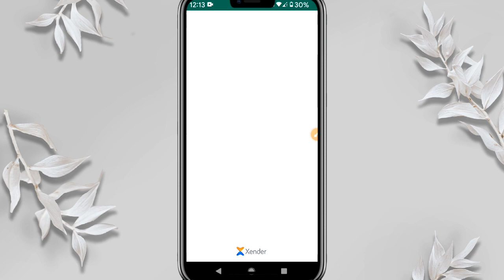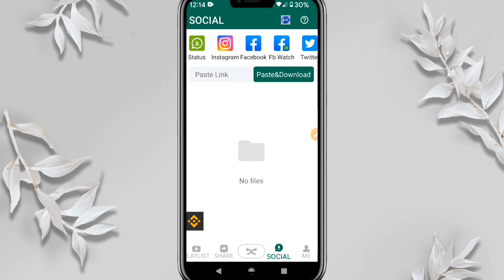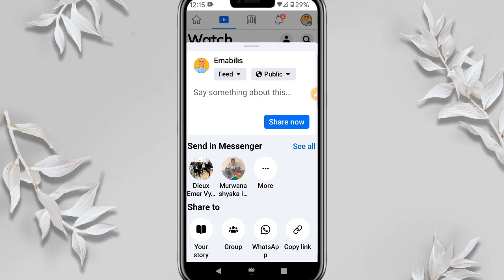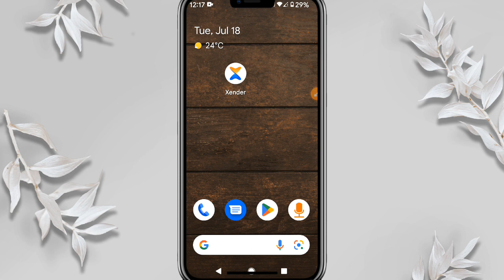🛑UKO WAKORA DOWNLOAD KU MBUGA ZITANDUKANYE (FACEBOOK, INSTAGRAM , WhatsApp,UKORESHEJE XENDER.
how to download videos with Xender
how to download on Instagram with xender
How to download on TikTok with xender
How to download on Facebook with xender
smartphone tricks you may know.